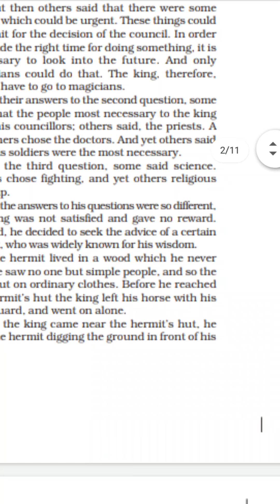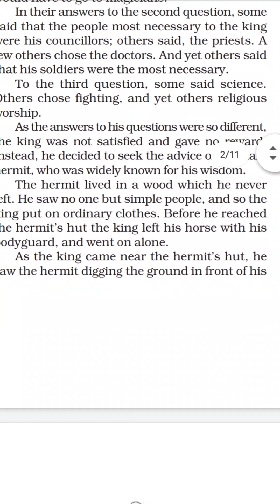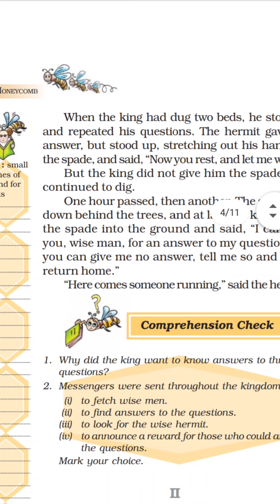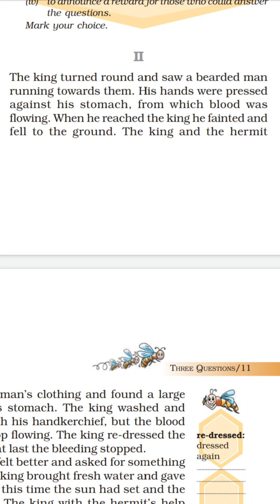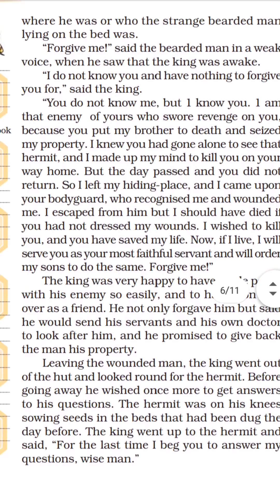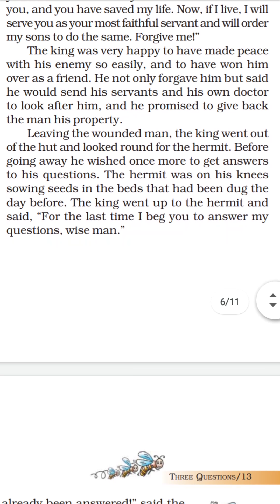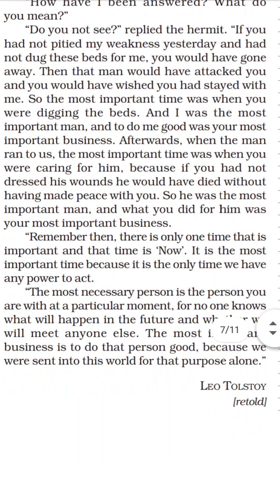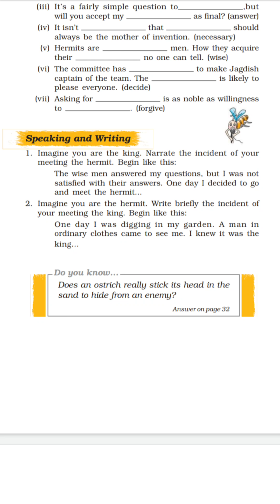Class 7 eng Ch 1 (part 2)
Explanation of part 2 of Ch 1